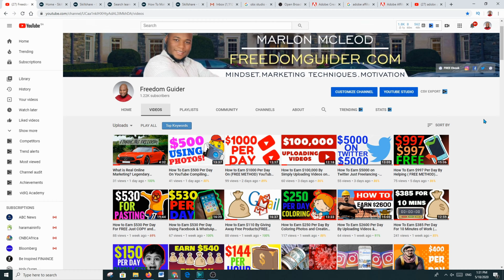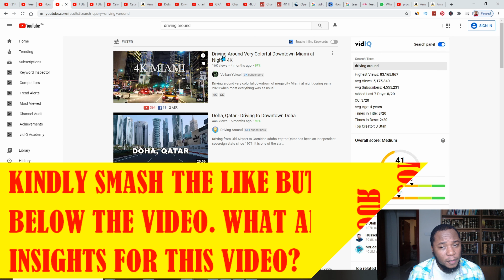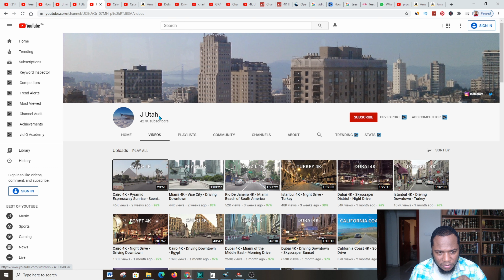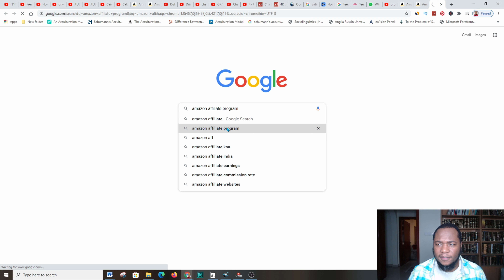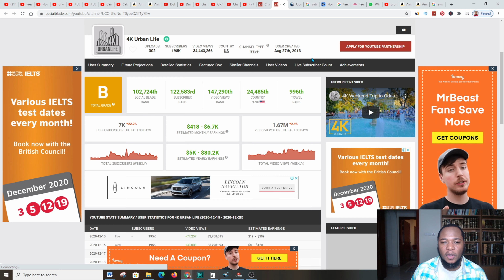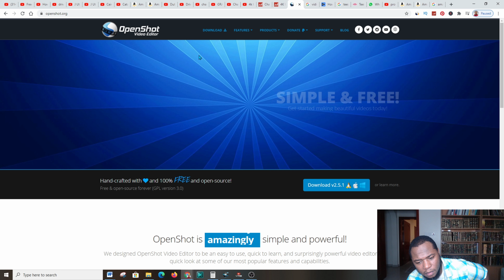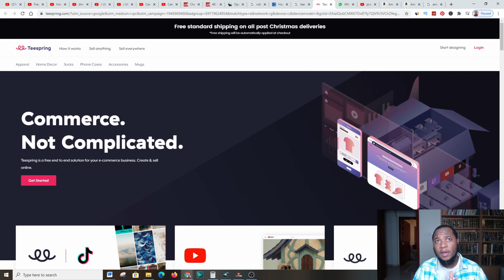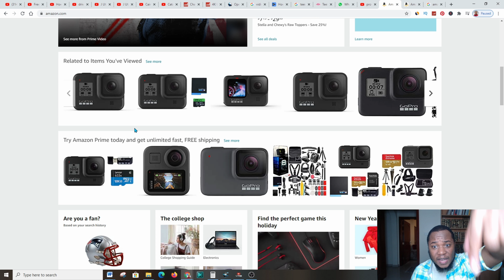How To Make $800 Per Day On YouTube Ad Revenue Plan - Making Money On YouTube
This is a step-by-step guide on how to make $800 per day on YouTube ad revenue. This can be accomplished by following my simple steps.

In this video, I'm going to show you how to make money on YouTube by advertising your videos. This is a great way to make money on the side while you continue to build your YouTube channel. By following my simple steps, you can make $800 per day on YouTube ad revenue!

2. Click Funnel (14 Day Free Trail for Click Funnels)

Timestamps:

:00 - Introduction to the method of making over $800 per day
0:16 - Introduction to the Freedom Guider platform and its focus
0:45 - Invitation to subscribe and receive daily content
1:13 - Transition to the computer screen for a demonstration
3:55 - Example of a successful driving video channel
6:10 - Highlighting the monetization potential of driving videos
9:34 - Showcasing another successful driving video channel
10:01 - Discussing the ideal video length
12:00 - Suggesting the use of OpenShot for video editing
14:42 - Emphasizing the importance of OpenShot for video quality
17:46 - Introducing VidIQ for keyword research and engagement analysis
20:26 - Requesting likes, subscriptions, and sharing
20:42 - Conclusion of the video

Products to Grow Your Youtube Channel :
*** ►Video Marketing Blaster - Rank Videos On #1 Page Of Google And Youtube (view mobile)

Other Resources you need to have:

*** ► How To Become A Jeweler - Latest, Unique E-commerce Guide (view mobile)

Marlon McLeod